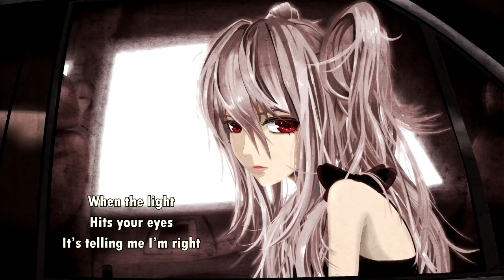{922} Nightcore (The Pretty Reckless) - Just Tonight (with lyrics)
Original title: The Pretty Reckless - Just Tonight

Lyrics:

Here we are and I can't think from all the pills, hey
Start the car and take me home
Here we are and you're too drunk to hear a word I say

Just tonight I will stay
And we'll throw it all away
When the light hits your eyes
It's telling me I'm right
And if I, I am through
Then it's all because of you
Just tonight

Here I am and I can't seem to see straight
But I'm too numb to feel right now
And here I am watching the clock that's ticking away my time
I'm too numb to feel right now

Just tonight

Just tonight

Do you understand who I am?
Do you wanna know?
Can you really see through me now?
I'm about to go

But just tonight I won't leave
And I'll lie and you'll believe
Just tonight I will see
It's all because of me

Just tonight

It's all because of you
Just tonight
Just tonight
Just tonight
Just tonight